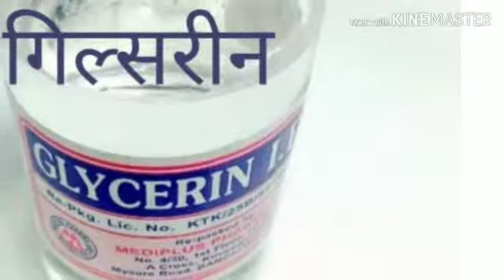रूखी बेजान त्वचा से छुटकारा पाइए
Video from Better Than Perfect